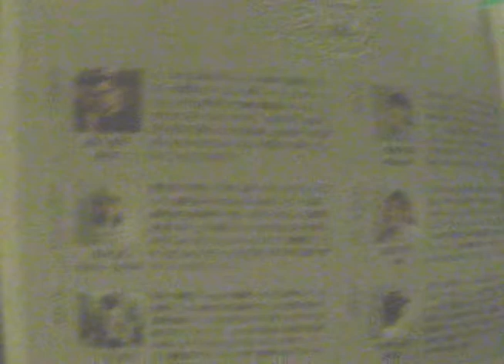ワラビモ長者 Warabimochoja 鹿児島のデザインオフィスJudd.さんのつけあげ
グッドネイバーズ・ジャンボリー2015にて
鹿児島のデザインオフィスJudd.さんの「つけあげ」と「Judd.」という鹿児島発のステキなフリーペーパーと交換して頂きました。

グッドネイバーズ・ジャンボリーは、鹿児島のローカルコミュニティから発信する「みんなでつくるクリエイティブの祭典」です。ステキなお店が並ぶ中、何やらちょっと不思議な食べ物が置いてあるテントがあり、聞くと「つけあげです」とのこと、今回フリーペーパーで”さつま的つけあげレシピ”というコーナーを作ったため、出展したとのこと。

鹿児島では「さつま揚げ」のことを「つけあげ」というらしい（沖縄から伝わったらしい）。頂いたJudd.というフリーペーパーの中にも今度作ってみようと思います。また、このフリーペーパーは大人気ですぐに無くなってしまうとのこと！
つけあげは、２種類頂き、一つはカレー？一つは黒砂糖が入っていて、とても美味しかった。私もこの記事を見て作ってみようと思いました。どうもありがとうございます！

Judd.